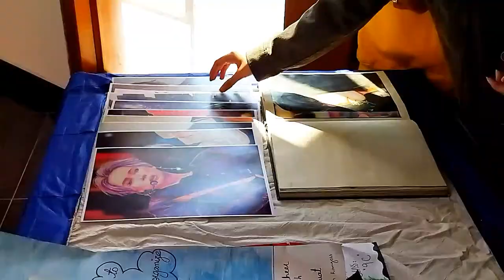MY PAINTINGS AT ARTS COUNCIL KARACHI 🥺♥️ | Sara Pukhraj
HEY:)

➯Today's Video
My dreams are becoming so real but its all unreal for me 💛. My paintings at Arts Council Karachi 😭. THATS JUST A BEGINNING, INSHALLAH THERE WILL BE MORE 💛

➯To Know Me Better

➯About Me
I am an 18 years old student, art instructor, painter and a seller. From 2020 i started my painting journey as a professional. I loves to explore things that's why I've made this channel where i can post "from exploring to learning" and that's how this journey will be 💙